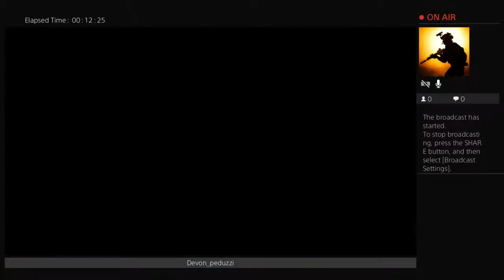Military rp special ops gta 5 online